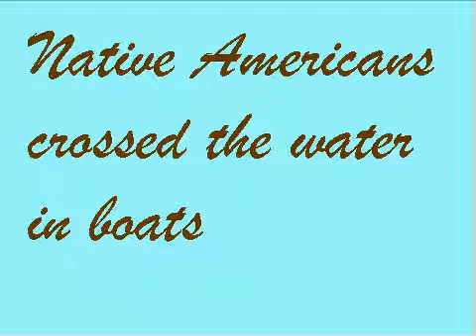Native Americans by Alyson